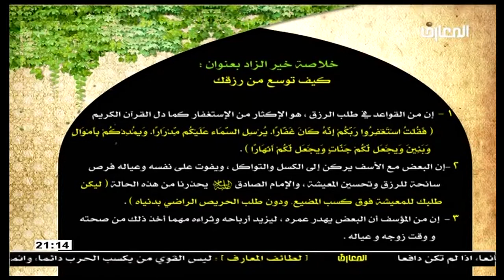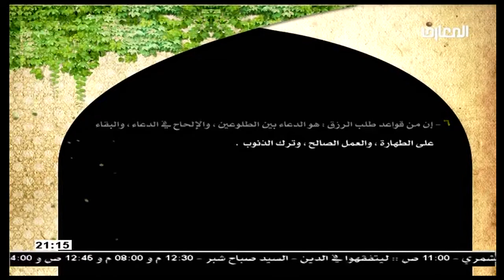الشيخ حبيب الكاظمي : خير الزاد في دقائق / كيف توسع من رزقك